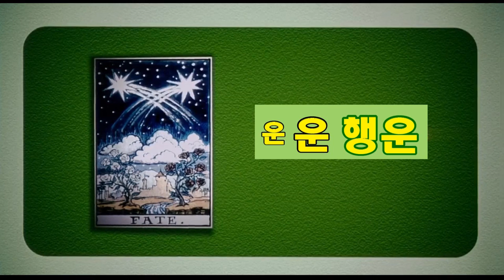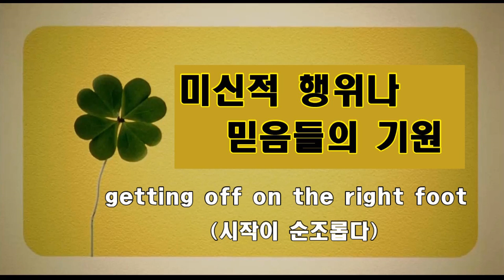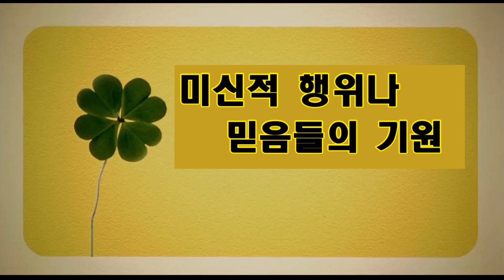오디오북 [운,인생을 지배하는 보이지 않는 힘 _ 행운의 그림자] 책읽기 Reading Books in Korean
[운, 인생을 지배하는 보이지 않는 힘 -  Even Bad Luck Can Defy the Odds]
저자 : 랜덜 피츠제랄드 (Randall Fitzgerald)
번역 : 최기철
출판사 : 미래의 창

00:00  해설
01:11  본문 내용 일부분

우리는 대부분 고진감래, 칠전팔기,
하늘은 스스로 돕는 자를 돕는다 등
노력하면 이루어진다는 믿음을 가지고 있습니다.
그러나 우리는 때때로 그것만으로는  설명이 안 되는
우리들의 삶의 현장을 만나게 되곤 합니다.

근면하고 성실하다 할지라도
칠전팔기가 아니라 칠십구전팔십기를 한다 할지라도
자신이 원하는 바를 이루지 못할지도 모른다는
불안감이  팽배한 시대를 살아가고 있습니다.
따라서 우리는 성실과 능력, 노력 외에
그 무엇이 부족한 것일까 곰곰이 생각하게 됩니다.

운, 인생을 지배하는 보이지 않는 힘,
이 책은 바로 이러한 의문에 대한
인류학적 보고서라고 할 수 있습니다.

[운, 인생을 지배하는 보이지 않는 힘] 1부 프롤로그에서
이어지는 PartⅠ, 1장의 내용입니다.
책의 주제와 관련도가 높은 부분만 발췌하여 소개하겠습니다.